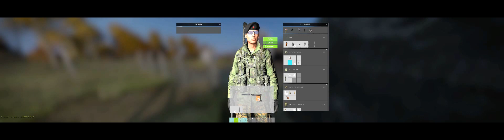DayZ 6 10 2017 10 51 15 AM